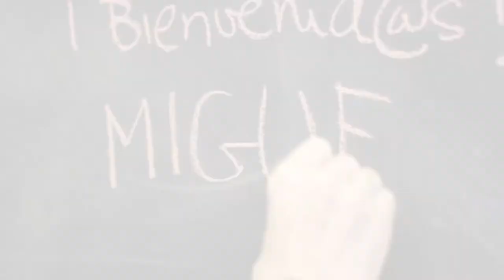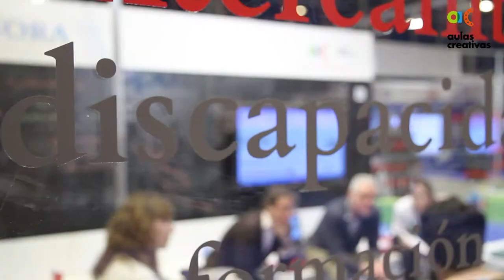Foro sobre discapacidad e integración laboral con Miguel Gallardo (Completo)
Foro Activos e Integrados. Empresas y Fundaciones abordan la importancia de la integración laboral de las personas con discapacidad en este espacio de diálogo dinamizado por Miguel Gallardo. Participantes: Silvia Mancera (Fundación Ariadna), Sol Cano (Fundación Adecco), Jesús Alberto Gil (Bibliotecario ONCE) María Elena Rodrigo (BBVA), Almudena Llorente (IES Complutense) Isabel Sánchez (CEIP Emperador Fernando), Gregorio Panadero (Fundación Cuentasueños), Gloria Agudo (CEE Afanias - Estudio 3), Maribel López y Andrea Mazarrota (IES Gabriela Mistral) y Alexia Kybeli (Fundación Santamarca).